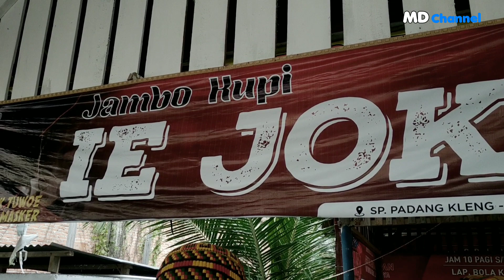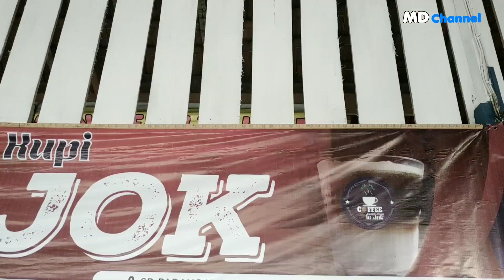MEUCAÉ di Jambô Kupi Ie Jôk Teunom Acèh Jaya | Medya Hus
Syair Acèh live

judul : Meucaé di Jambô Kupi ie Jôk
Penyair : Medya Hus
Syair : Spontan Cek Medya
Lokasi : Teunom Acèh Jaya
Channel : Medya Hus MD Channel
Produksi : MD Channel
Tayang : 2021

Syair ini spontan di sebuah warung kopi Ie Jôk (Kopi Air Nira) di simpang Padang Kléng Teunom Acèh Jaya,
Perjalanan dari Banda Aceh menuju aceh barat singgah di Jambô Kupi Ie Jôk Cut Di Teunom,
kami minum kopi Sambil ngopi saya bersama anggota bersyair tentang khasiat kopi air nira tersebut,